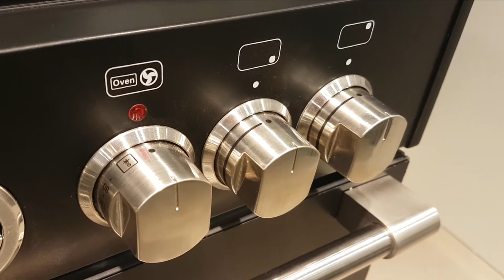Stoves Sterling 600 EI fornuis | De Schouw Witgoed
De Stoves Sterling 600 EI black is een zwart design fornuis van 60 cm. breed uitgevoerd met inductie kookvlak met daaronder twee elektrische ovens.